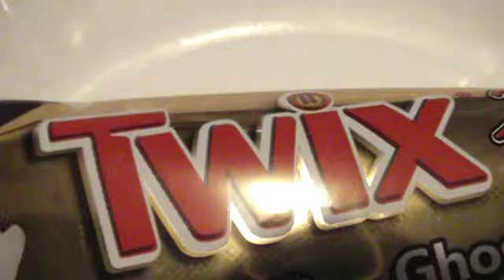Twix Ghosts Halloween commercial.